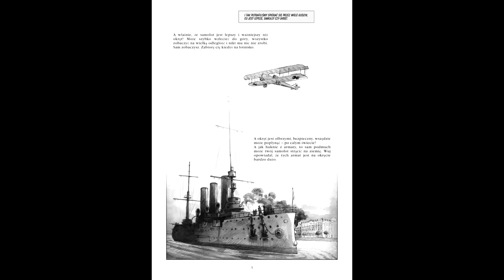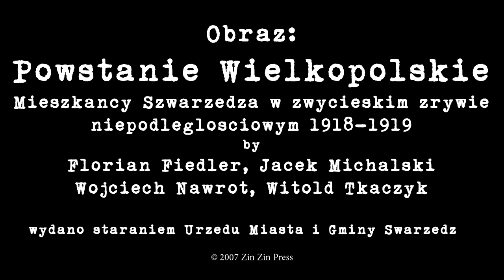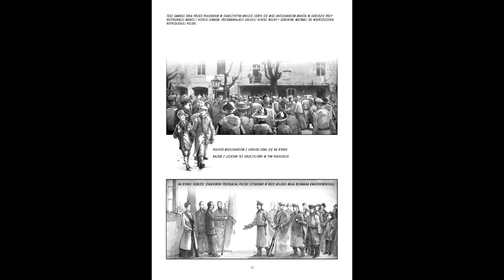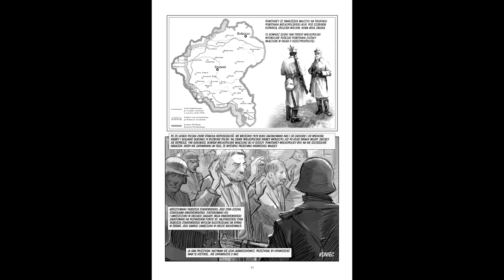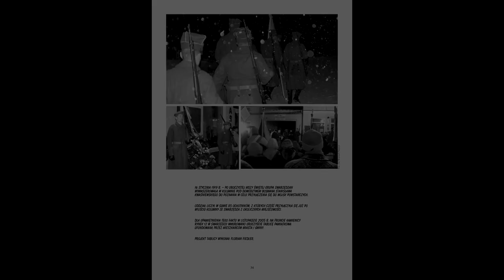K=I=W=I - Blask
Utwór:
Pierwsze oficjalne wydawnictwo zespółu z płyty "Potrafimy zwyciężać", wydanej przez Fabrykę Zespołów z okazji rocznicy Powstania Wielkopolskiego.
Mecenasem płyty jest firma INVESTcon.
Realizacja nagrania: Piotr Zygo - Izabelin Studio
Muzyka: K=I=W=I
Słowa: K=I=W=I

Komiks:
"Powstanie Wielkopolskie. Mieszkańcy Swarzędza w zwycięskim zrywie niepodległościowym 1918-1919"
Scenariusz: Florian Fiedler, Wojciech Nawrot, Witold Tkaczyk
Rysunki: Jacek Michalski, Wojciech Nawrot
Redaktor wydania: Witold Tkaczyk
Konsultacja: Katarzyna Stróżyńska
Wydano staraniem Urzędu Miasta i Gminy Swarzędz
Współpraca wydawnicza: Zin Zin Press